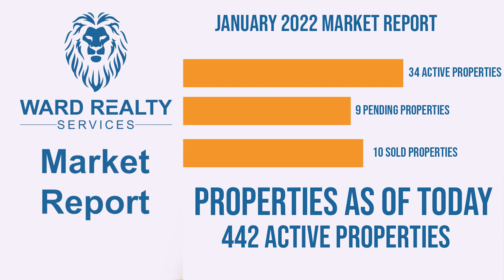Market Watch for January! 📈Doris Crawford goes over the state of the market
Market Watch for January! 📈
Doris Crawford goes over the state of the market.

Southern Indiana and Louisville real estate for sale. Virtual walkthough and high definition photos of interior and exterior of homes for sale.